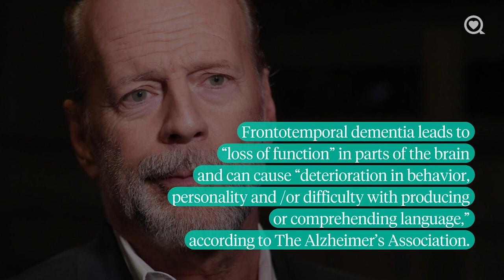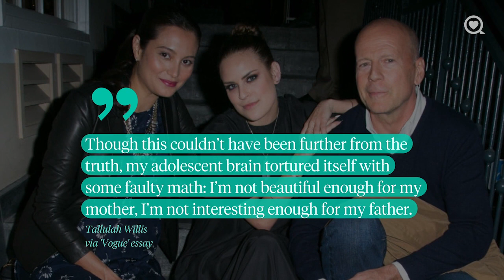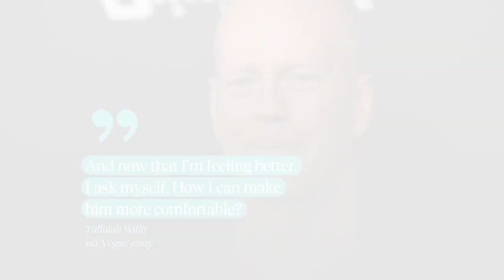Tallulah Willis Speaks on her Father's Dementia Diagnosis | Celebrity Health | Sharecare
Tallulah Willis speaks to Vogue about her experience with her father, actor Bruce Willis' recent dementia diagnosis

About Celebrity Health:
Get the latest health-related celebrity news.